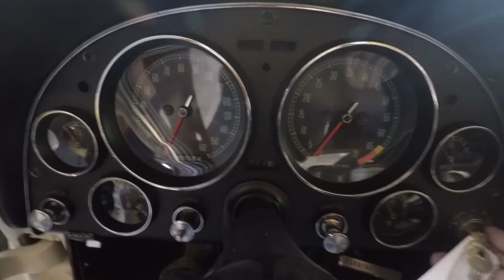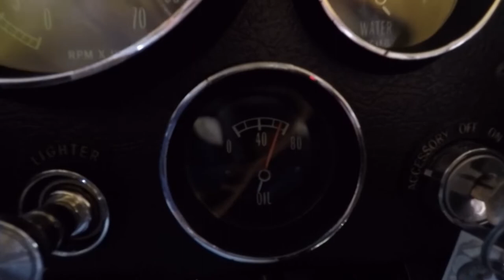SOLD 1965 ERMINE WHITE CORVETTE FUEL INJECTED CONVERTIBLE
1965 ERMINE WHITE CORVETTE FUEL-INJECTED CONVERTIBLE

Beautiful, award-winning, frame-off restored mid-year.

Ermine White w/Black interior, 327/375hp, 4-spd. manual transmission.

Mid-Year Corvette’s tend to attract a lot of attention when they’re out on the road. The design is simply timeless and even if you’re not a “car person”, anyone would appreciate the beauty of one of these classics. But, even in the realm of second-generation Corvette’s, there are stand-out’s. And one of them is the car presented here.

In a way, the introduction of the ’65 model marked the end of one era and the beginning of another.  Mechanical fuel injection was introduced on Corvette in ’57 and was considered “exotic” back in the day.  But, by ’65 it was not only exotic but also very rare, as only 771 units were built that year making it the rarest year for fuel injection.  As a result, it was also the last year it was available on a Corvette until the introduction of electronic F.I. in ’82.  Drum brakes were also last offered in ’65, as disc brakes were standard equipment that year.  And least we forget, the mighty 396ci big-block engine was also introduced in ’65!  A milestone year indeed!

This outstanding example came to us from a local collector/restorer who restored it around ’12.  It was an extensive frame-off and very correctly done, as all of his cars were.  Upon completion, the car was judged Bloomington Gold and N.C.R.S. Top Flight!

Options include; #’s matching L84 375hp fuel-injected small-block engine, M20 4-spd. manual transmission, Teak/Tele wheel, both hard and soft tops, and knock-off wheels wrapped in Goldwall bias-ply tires.